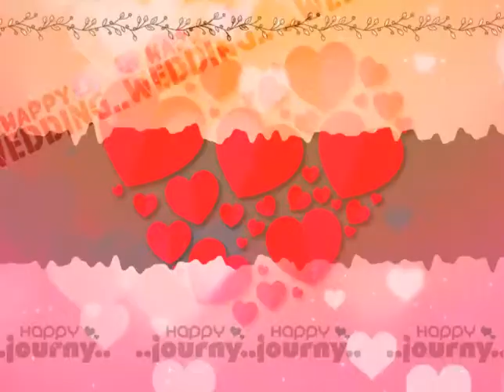Muthu Anna wed add AARISH VFX 8695181994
Our Services Are:

  Tv Ad Making, Promo, Logo, Scrolling, Banner Design

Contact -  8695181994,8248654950